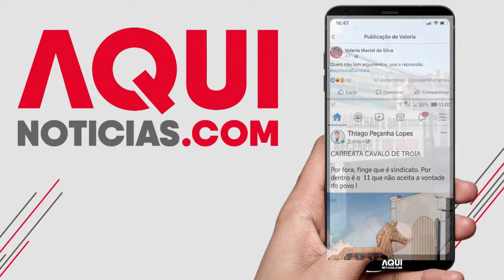ITAPEMIRIM MERECE | Cortes do Aqui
Cortes do Aqui

Veja programa completo
AO VIVO: Aqui nas Cidades - Programa 10